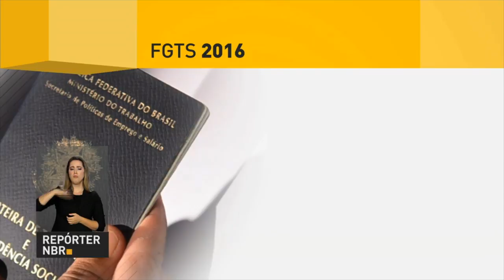Recursos do FGTS são investidos em obras para benefício da população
REPÓRTER NBR  - 22.08.17: recursos do FGTS financiam obras que beneficiam o cidadão, como nas áreas de saneamento, habitação e infraestrutura.